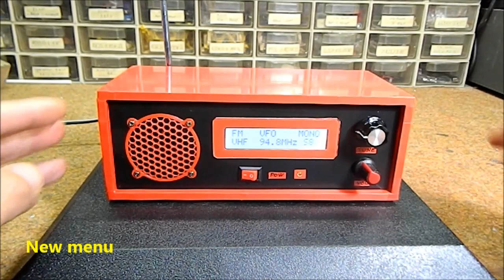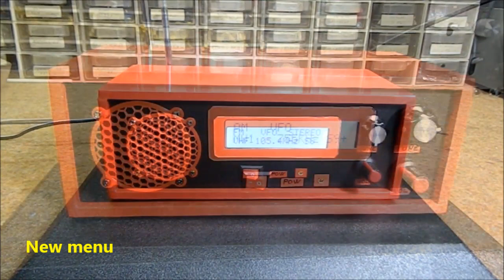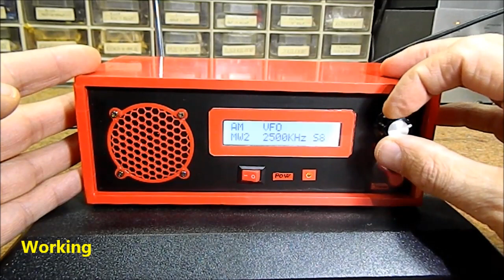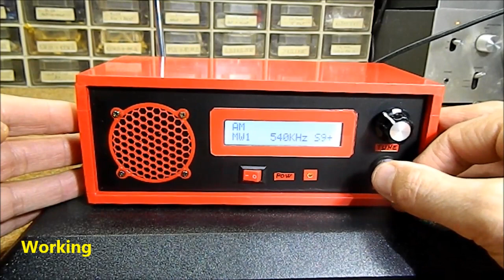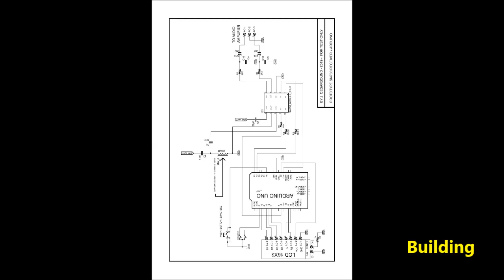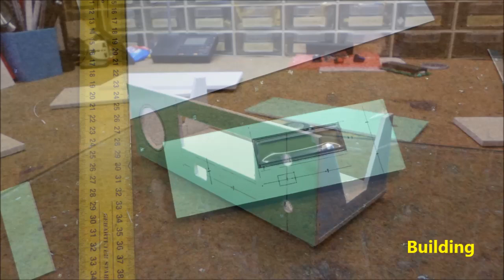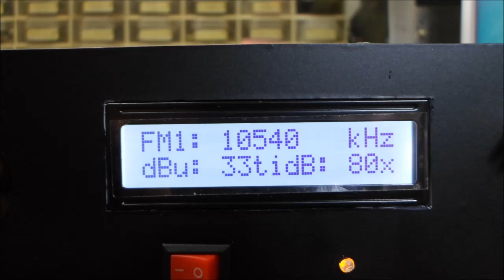Homemade Arduino+Si4730 All band receiver(LW,MW SW,FM)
This is a continuation of the all-band receiver based on the SI4730-D60 radio module that can be purchased on aliexpress for only $ 2. This inexpensive receiver is capable of receiving the entire radio broadband spectrum, from 200KHz up to 108Mhz. If you are using a SI4735-D60 or SI4732-A10 based circuit, you can also use this sketch to add the SSB functionality.      Otherwise the hardware is completely identical to the one in the previous video, only the color of the case has been changed to know that the new menu makes it completely different and more functional.
   The reason for this new video is the great new library created by Ricardo Lima Caratti, with support for this small but powerful receiver. Now the menu has changed completely and there are many new options. Exactly these options are presented throughout the video. In the examples contained in this library there is one named "Si47XX_02_for_Mirko_Pavleski_radio" which is the new sketch for this radio.

If you are interested in this area, look at the Playlist with all my  DIY Radios at: